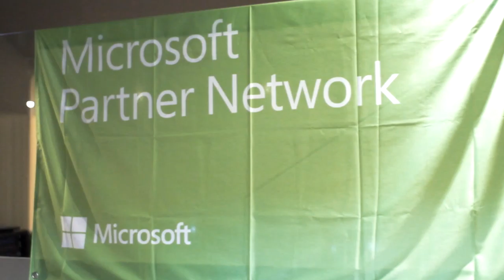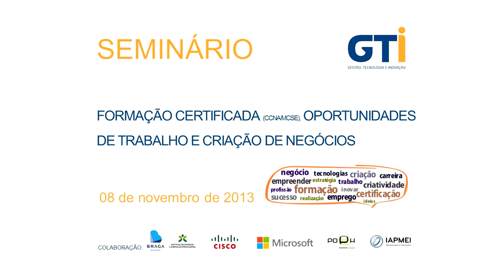trailer seminário GTI 8 11 2013 César Ferreira